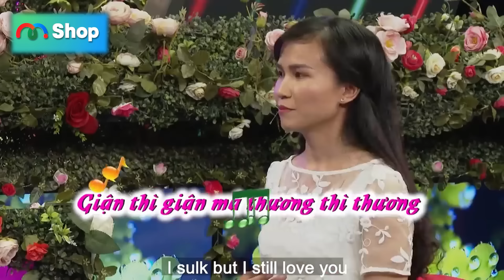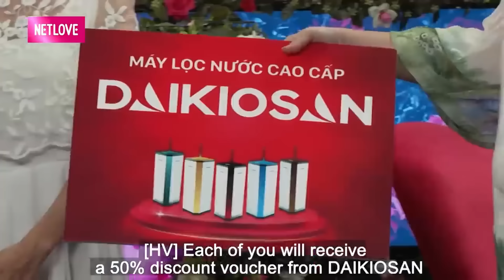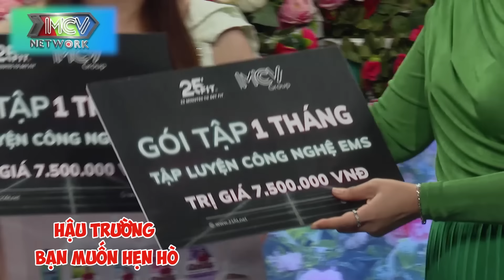TIÊN NỮ đánh đàn hay xuất thần bạn trai KHAO KHÁT CÓ ĐƯỢC cưới em làm vợ - Hẹn Hò Quyền Linh